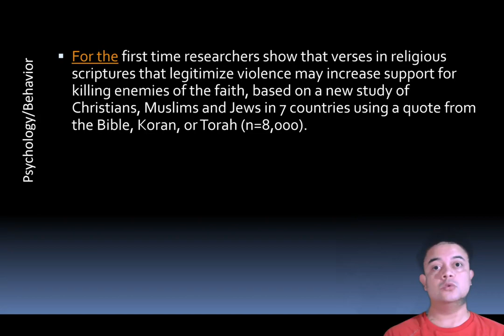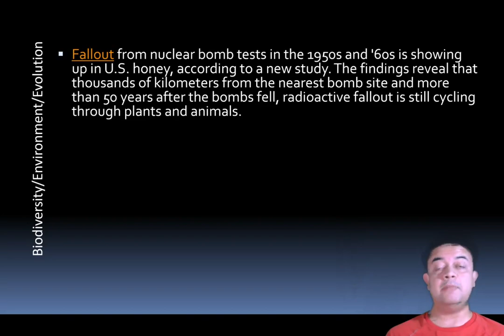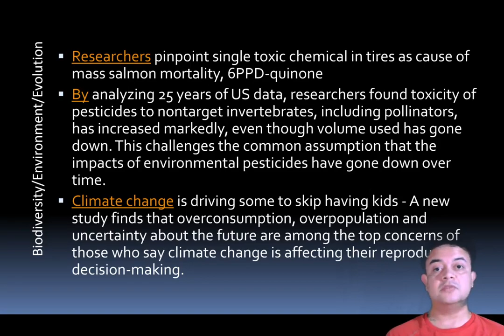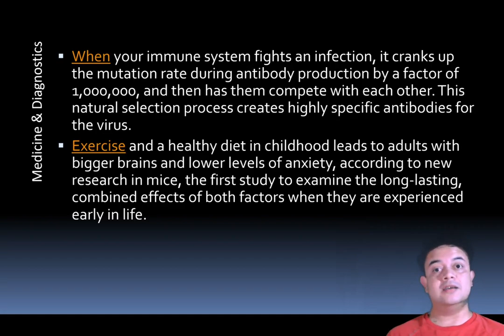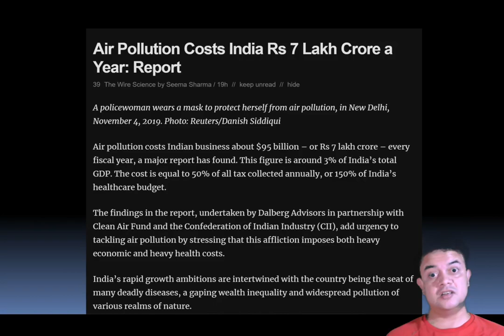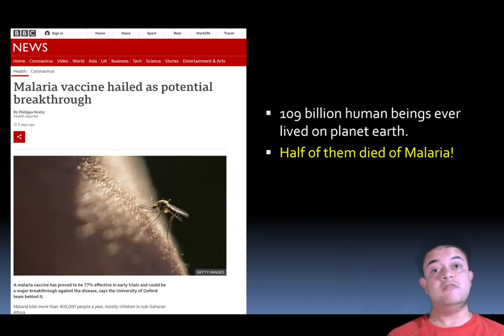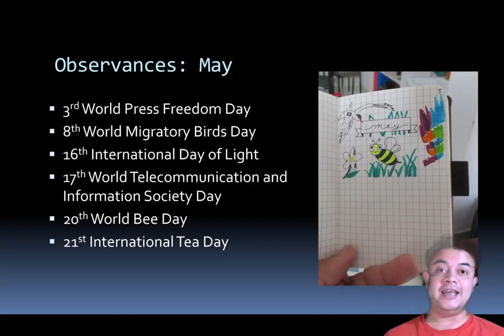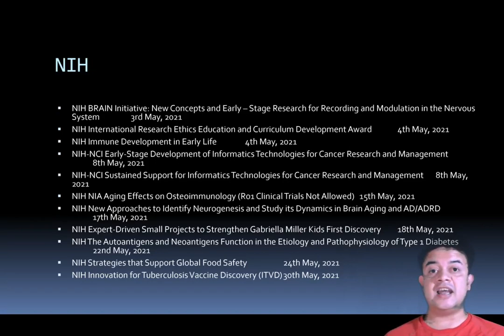Curiosity May 2021